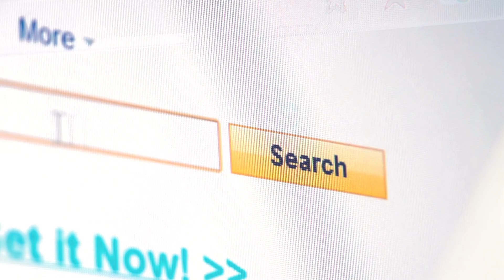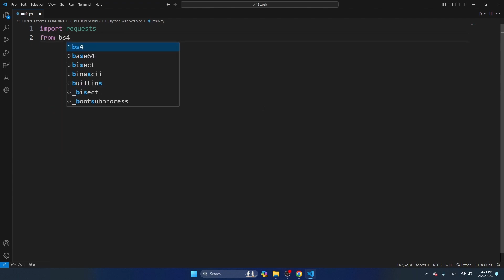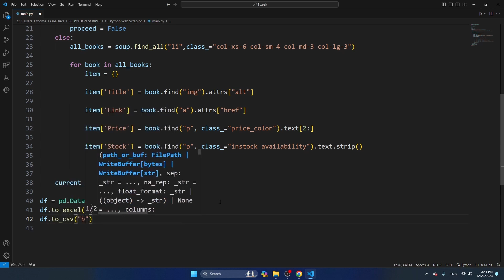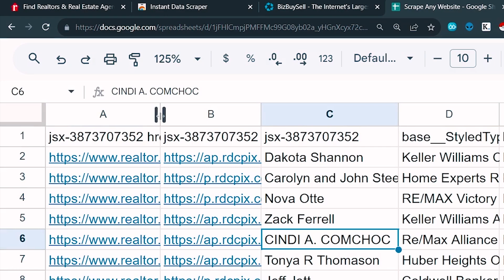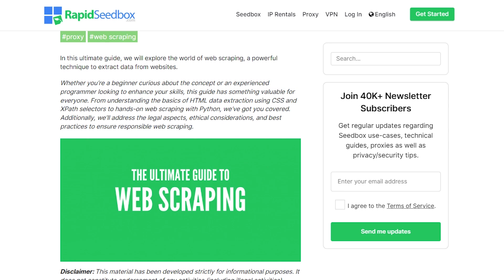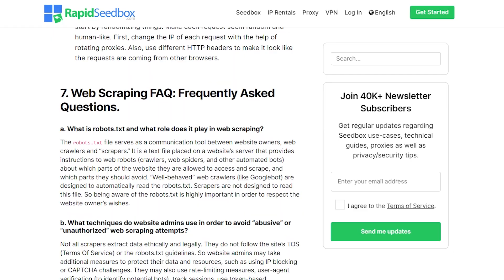Web Scraping Will Save You a Ton of Time FOREVER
You those moments or hours of tedious work when you do research. What if there was a way to do it automatically and in minutes? Would you love to save so much time? Well, today I'll tell you more about web scraping, what it is and how to keep it nice, clean and legal. Diego has done a great job filling in the blanks.